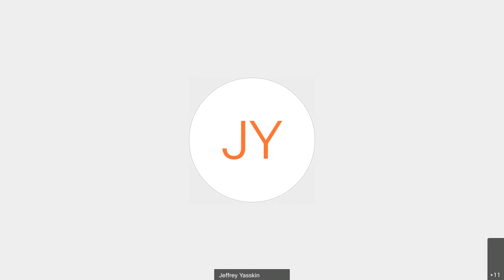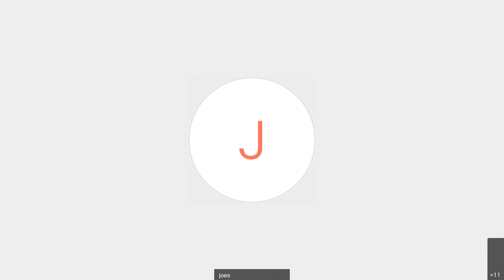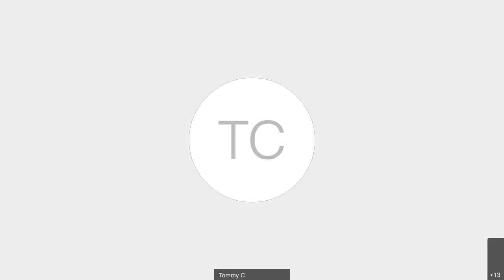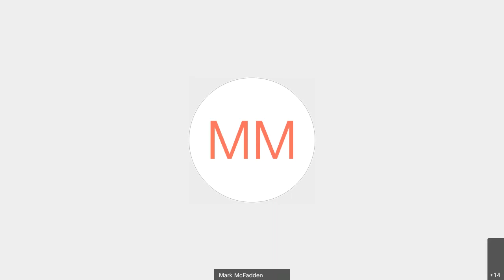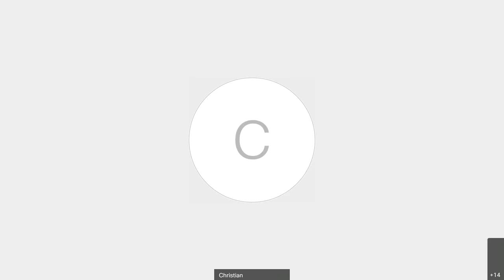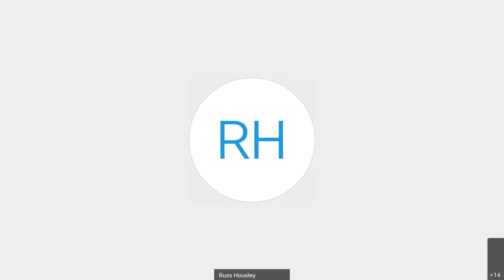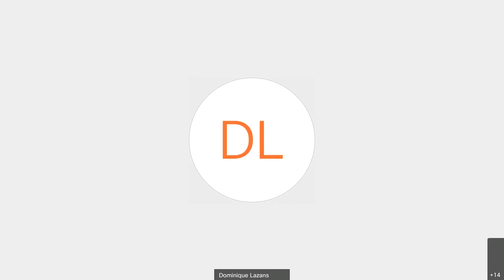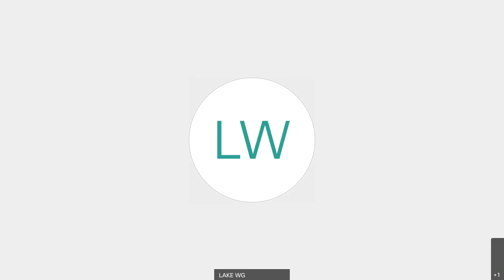LAKE WG Interim Meeting, 2020-08-20